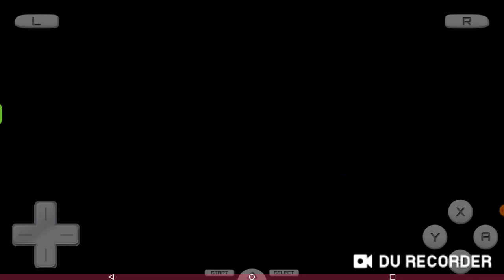olhe o gameplay do console nds e o game é o kim possible global gemini o meu video é o 9